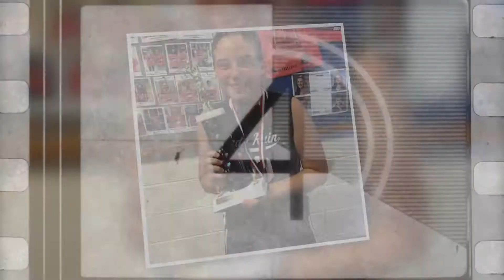Feature Friday | Best of the BEST | November 30, 2018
Highlighting the BEST of Youth Sports™. Each week we feature young athletes from around the globe. For Friday, November 30, 2018 here is your winning lineup.

This week's feature is brought to you with our NATIONAL PARTNER Nation's Best Football , we are proud to partner with them for our athletes.
Trey Moran out of Jasper, Texas | Class of 2022
Azzy Hammons out of St. Paul, Virginia | Class of 2024
Ryan Hogan out of New York | 10 years old
Angel Castro out of Lynn, Massachusetts | Class of 2023
Numbers Don’t Lie – Feature Friday
Highlighting the BEST of Youth Sports™